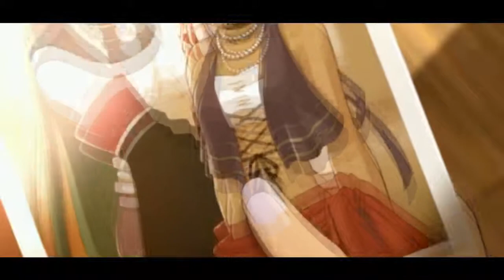Trails in the Sky Second Chapter Opening Extended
Just an extension of the amazing opening theme for Trails in the Sky: Second Chapter!